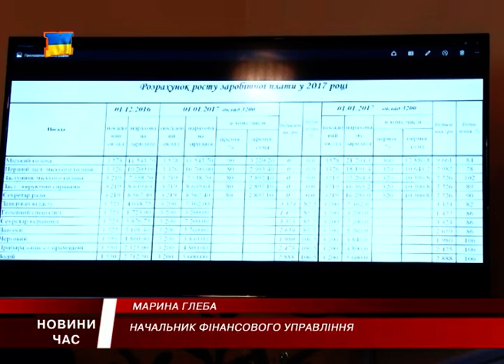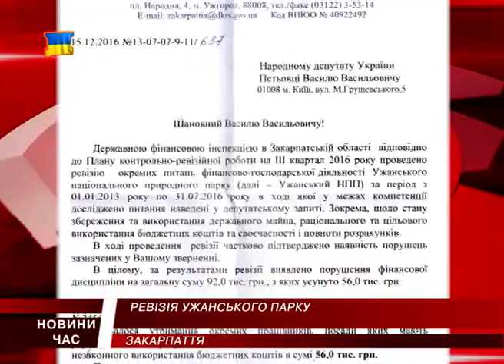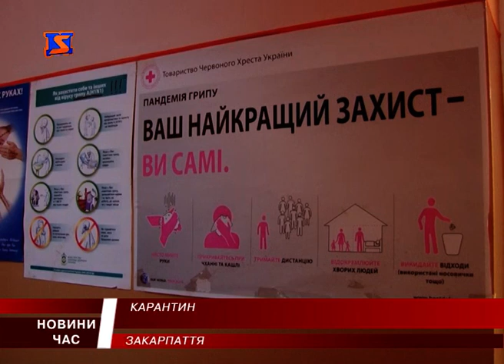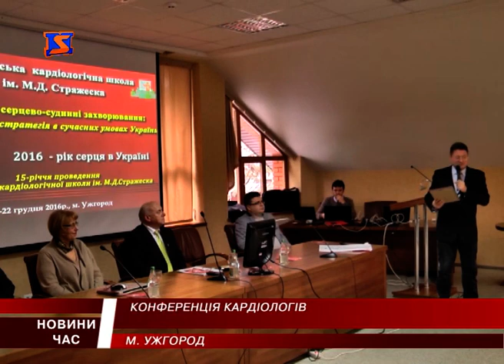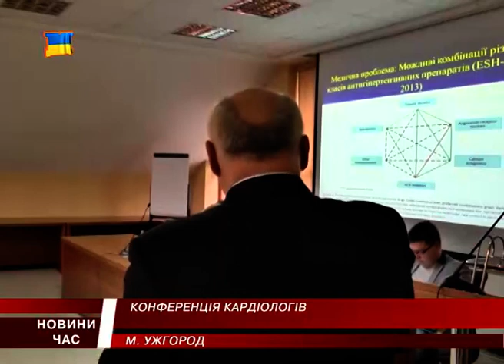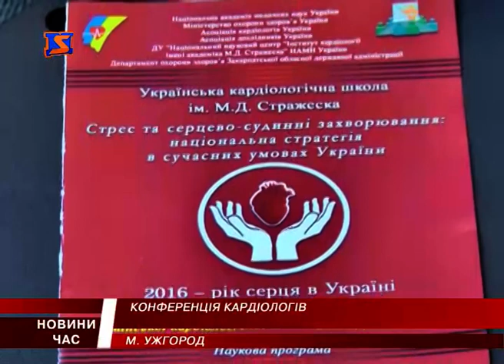М Студіо Hовини Закарпаття за 23 грудня 2016 року